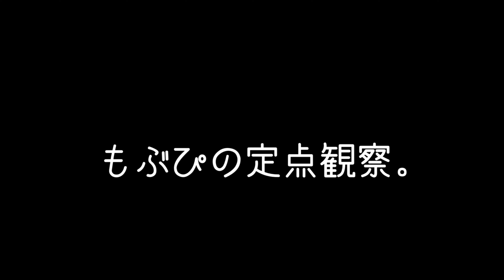2024/12/01 渋谷freedom【定点カメラ】鈴木Mob.にっぽんワチャチャ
01 シャンプーでえへん
02 私服ダサい
03 ハミダシチャイナ！
04 怒怒怒〜オタク編〜
05 大人の条件
06 イエロー
07 サマードロップ
08 花形宣言
09 ネコしか勝たん！〜ネコMIX最後まで言えるかにゃ？〜
10 夢の武道館へ＿

鈴木mob.
もぶぴ
遠藤Nozomi
高橋yagura
中村Ame
渡辺Lili